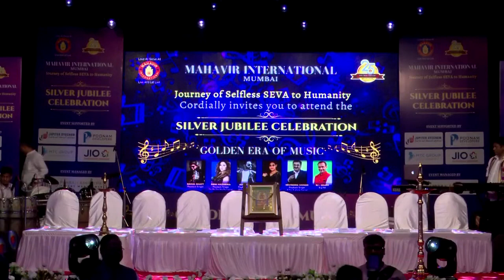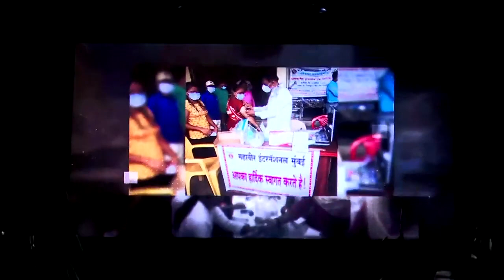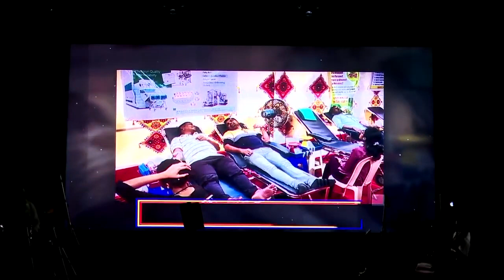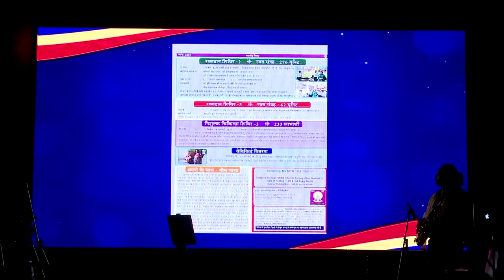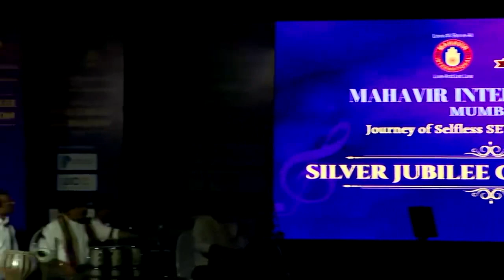Mahavir International Mumbai Silver Jubilee Function | Jaan Sanu | Rahul Bhatt | Rani Hazarika